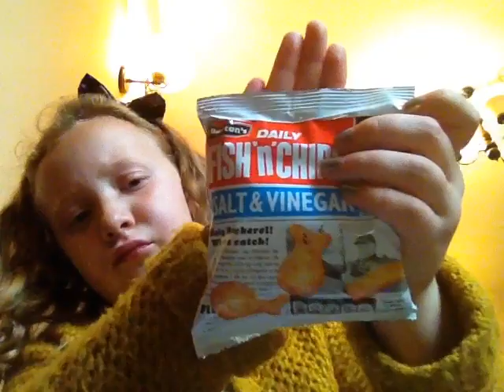2 things I'm scared to try 🙈